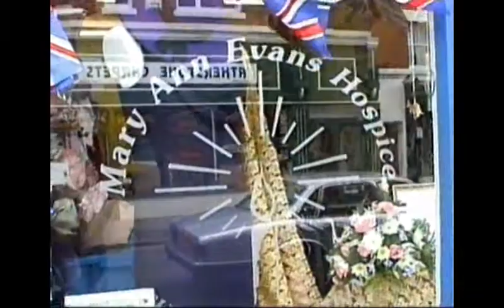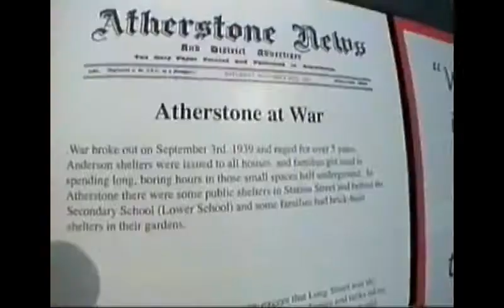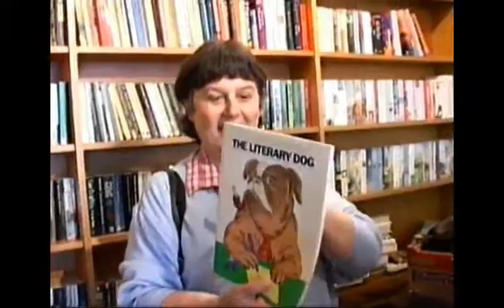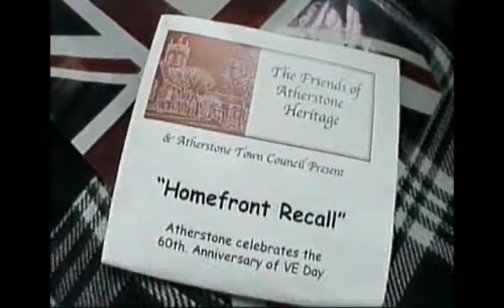D Day 61st Anniversary Celebrations in Warwickshire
On the anniversary of the D-Day invasion, veterans gathered in Warwickshire, England, to pay tribute to those who fought and were lost in the battles that helped end the Second World War.

The Military Vehicle Club were also present and paraded through the town.